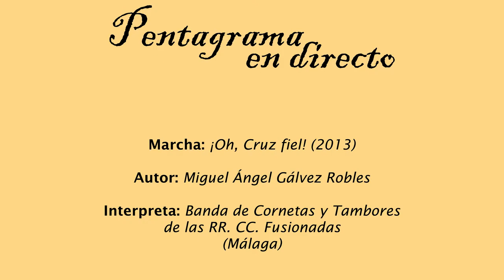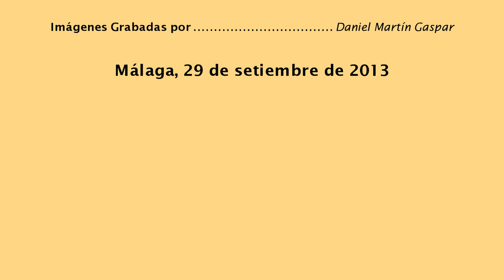¡Oh, Cruz fiel! (Miguel A. Gálvez Robles)